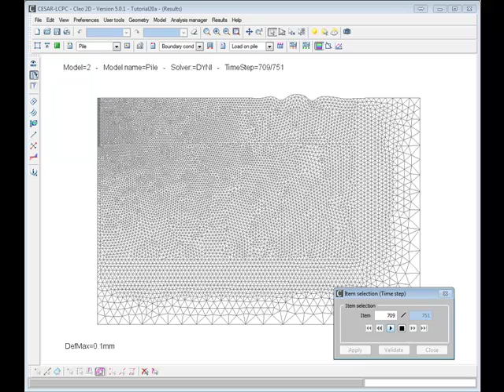CESAR-LCPC v5 Pile Vibration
Example of 2D analysis of a pile subjected to dynamic sollicitation at the head. Display of the displacement generated in the soil.

This kind of analysis can help to analyse the interaction of pile vibrations (during its setup) with the surrounding structures, like a building foundation.